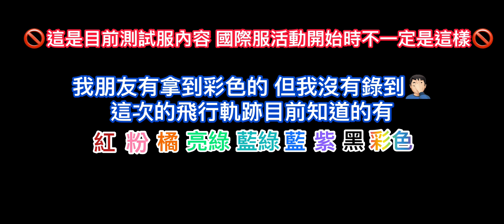[ 𝐒𝐤𝐲 光遇 ] — 𝟐𝟎𝟐𝟏彩虹之日【全網最齊全- 各種彩色飛行軌跡、活動新品細節】測試服內容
如果有什麼建議都可以在下方留言